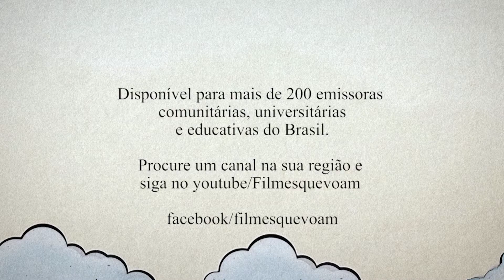Amanda Ketlyn, a musa gospel. Comédia - Série de TV Fanáticas [CineBrasilTV]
Neste trecho conheça um pouco mais sobre Amanda Ketlyn, cantora e musa gospel em Novo Sacramento

Em janeiro de 2019 Fanáticas começou a ser exibida na CINEBRASiLTV. Localize o canal na sua cidade no

Fanáticas - Série de tv sobre religião com 13 episódios de 26 minutos, em exibição na CINEBRASiLTV. Nessa comédia brasileira dois jovens de religiões diferentes decidem se casar e isso cria confusão entre famílias que tem que enfrentar a maluquice que é dos crentes, e não de Deus.

É uma série atual, sobre o Brasil da Lava Jato, sobre os estereótipos e o senso comum dos universos católico, evangélico e do candomblé, que dialogam com o ateísmo, adivinhações e misticismo oriental. Fanáticas é uma comédia de costumes sobre as religiões mais seguidas no Brasil, assumindo que vivemos em uma sociedade multicultural e que religião não deve ser motivo de discórdia.

A série começa leve, mas aos poucos o clima vai esquentando na comunidade de Novo Sacramento, por conta de um romance indesejável para dois grupos de religiosos. A possibilidade de casamento entre o rapaz branco católico e a moça negra evangélica, mais velha e segura, mexe com as pessoas. Este é o pretexto para o surgimento de tabus e preconceitos como a homofobia e outros.

Uma comédia movimentada, que brinca com a breguice, o sertanejo universitário, as cantoras gospel e também como o machismo e racismo do cotidiano e outros temas nem sempre agradáveis nos ambientes religiosos.

Elenco
Naruna Costa
Sandra Corveloni
Paulo Carvalho
Márcio Américo
Ivo Muller
Geraldo Rodrigues
Camila Hubner
Camila Turim
Ricardo Romão
Bruno Maluccelli
João Otávio
Raul Ferreira
Adriano de Brito
André Silveira
Clara Carvalho
Fabiana Franzosi
Gringo Starr
Márcio Gonzaga

Ficha Técnica
Roteiro - André Silveira, Chico Faganello, Dauro Veras e Isabella Hoffmann
Direção de arte - Leandro Lunelli
Figurino - Loli Menezes
Maquiagem - Nathalia Cortez Thomsem
Direção de fotografia - Kike Kreuger
Som Direto - Gustavo Souza e equipe
Produção executiva - Flavia Castro
Direção de produção - Magali Hainze
Montagem Nara Hailer e Gustavo Damasco.
Trilha Sonora Original: Ramiro Murillo e Natália Malo